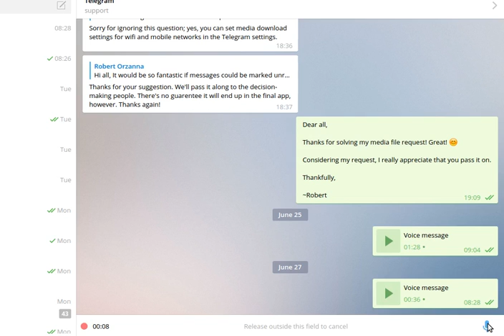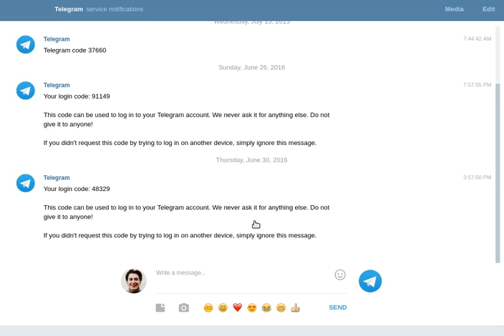Telegram Web Audio Recording